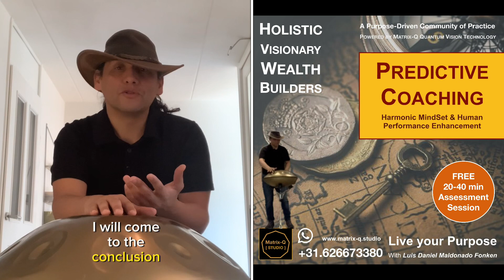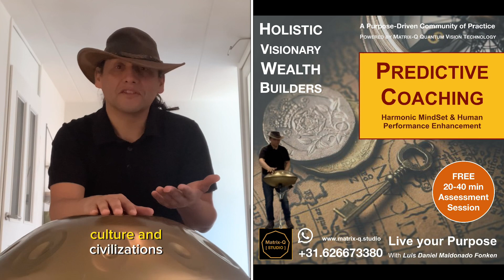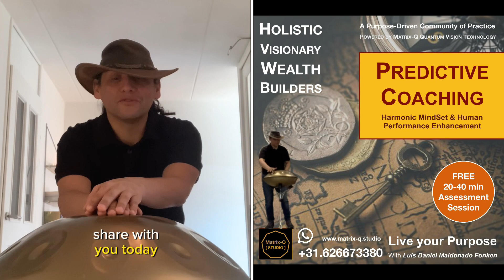Predictive Coaching - Harmonic Mindset & Human Performance Enhancement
🎉 Exciting news! 🎉 For a limited time only, we're offering a FREE Predictive Harmonic Coaching assessment session! 🎁 Dive into our unique methodology using primordial archetypes cards, frequencies, and assessment tools. 🧠💡🔮🎥 Your session will be recorded and shared on social media, showcasing your personal growth journey to the world. 🌍📝 Write a testimonial and receive a voucher for any other service. Complete a workbook for self-education and self-coaching and get an additional voucher! 🎟️💪 Take on our 12-day challenge (€500) and push your personal growth to new heights. 🤝 🚀 Ready to transform your life? 🚀📅 Hurry, this offer is for a limited time only! Don't miss out on this unique opportunity. 🕒